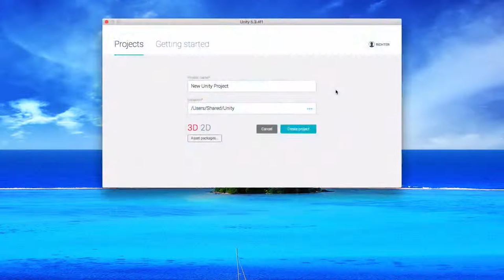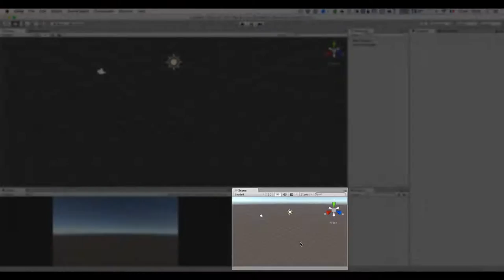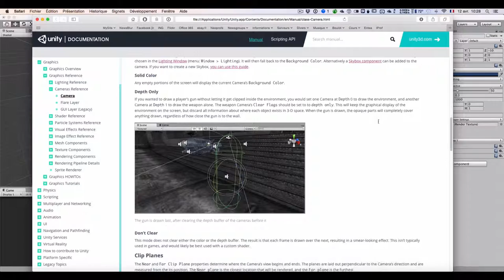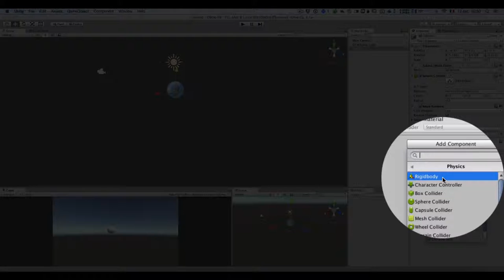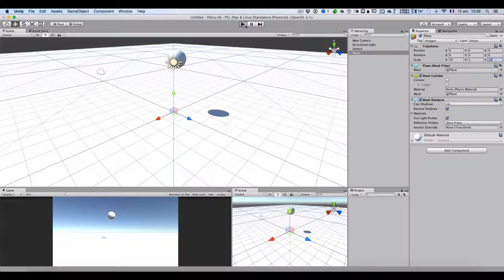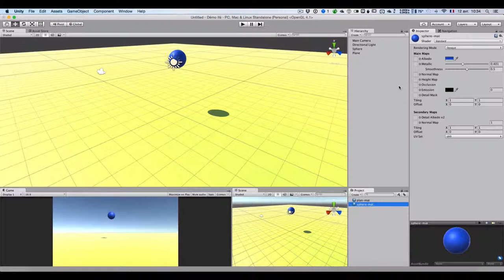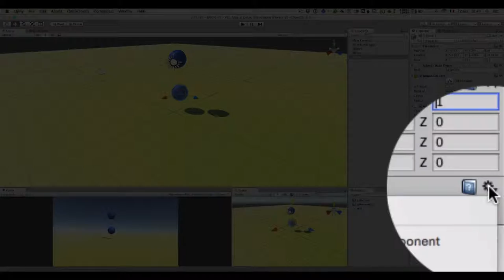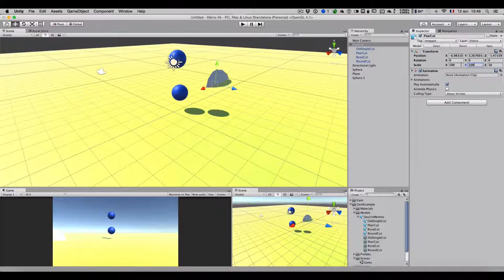unity3D en Sciences Physiques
Présentation de l'interface et de quelques interactions physiques avec Unity3D 5 pour une utilisation en Sciences Physiques et Chimiques au niveau lycée (TPE ou module informatique)